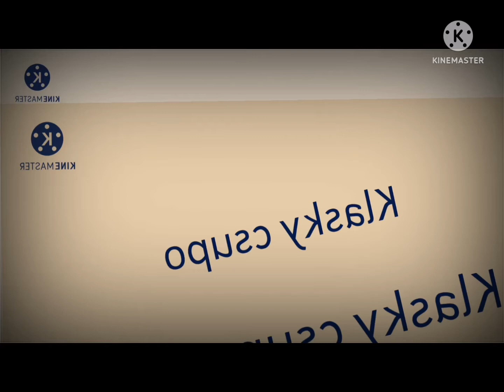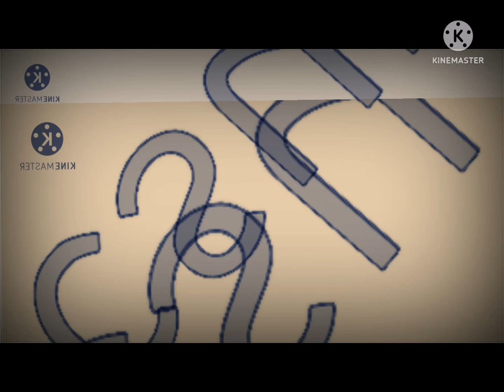May 12, 2022